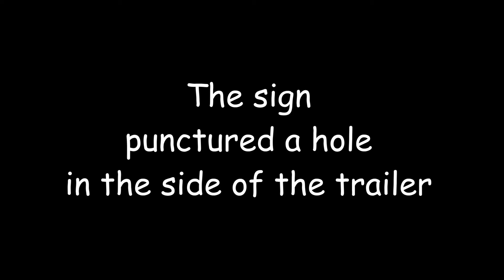Just the boys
Leaving Florida and heading to Fort Yargo State Park.  We had an RV spot right off the lake.  It was amazing and would have been better if Kathy was there with us but she had to do a conference in Atlanta Ga.